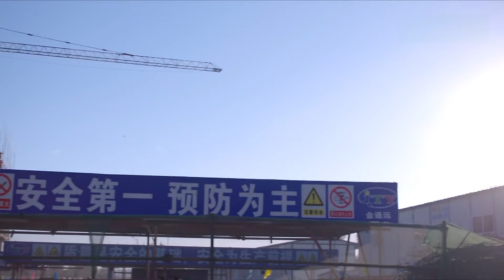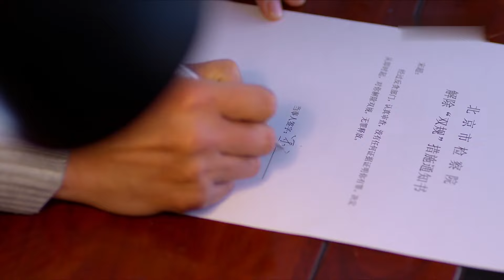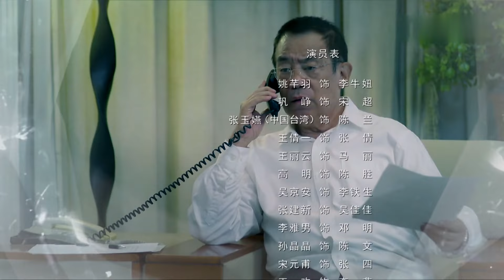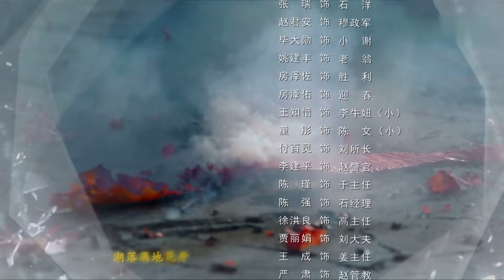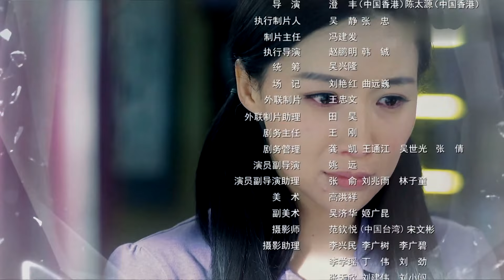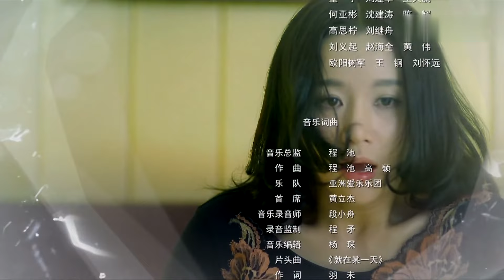自强女人最好命 35（女人自强天会助，姚芊羽融化苦难重掌命运，姚芊羽，巩峥，王丽云）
上世纪九十年代中期，李牛妞（姚芊羽饰）在高考前后，家庭发生了很大意外，命运出现转折。因家庭矛盾，李牛妞的三妹离家出走，造成了小弟瘫痪在床，压力过大的父亲在外出时不幸车祸去世，奶奶又病危住院。一系列灾难，使这个有着三个姓的七口之家的生活跌入低谷。这时，李牛妞毅然决定放弃学业，协助母亲撑起张家的天，既照顾瘫痪的小弟，又照顾长期患病的奶奶，一人担负起了整个家的责任。